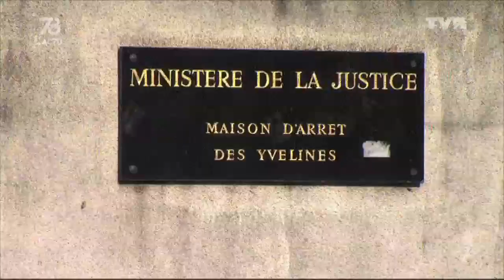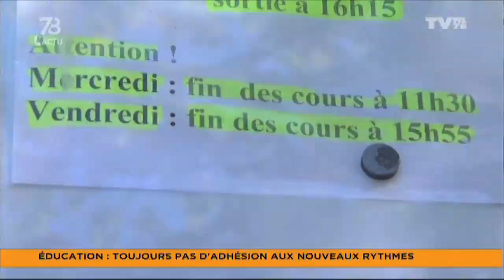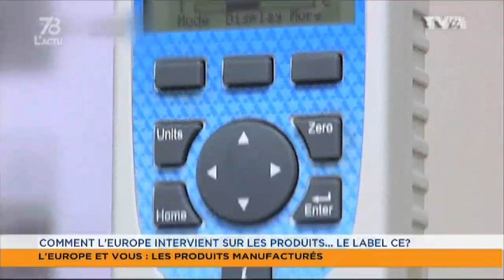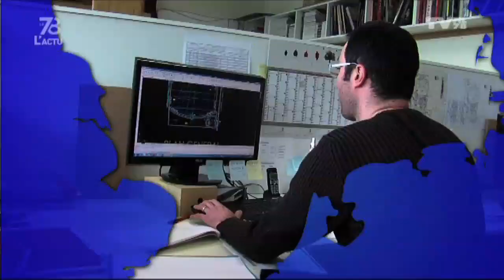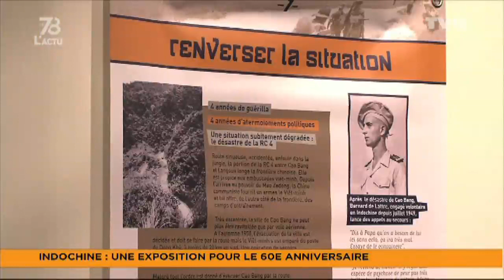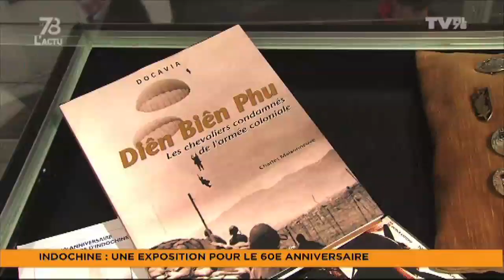Le 7/8 L'Actu - Edition du mardi 6 mai 2014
FRONDE CONTRE LES NOUVEAUX RYTHMES
Education, l'application des nouveaux rythmes scolaires rencontre de plus en plus d'opposition. Malgré la présentation d'assouplissements par Benoit Hamon, des communes refusent de s'y soumettre en septembre comme Plaisir et Maurepas.

RIRE POUR GUÉRIR
L'association « Rire pour guérir » organise son gala annuel à Poissy le 16 mai. Une association qui a décidé d'apporter l'humour à ceux qui vivent des moments difficiles.

L'EUROPE ET VOUS
Nouveau volet de notre série dédiée à l'Europe dans notre quotidien. Nous verrons l'implication de l'Union dans la réalisation des produits manufacturées.

Et aussi : EELV veut confirmer son bon résultat de 2009 aux Européennes; Découverte de la proximologie; 60 ans après la guerre d'Indochine; ...